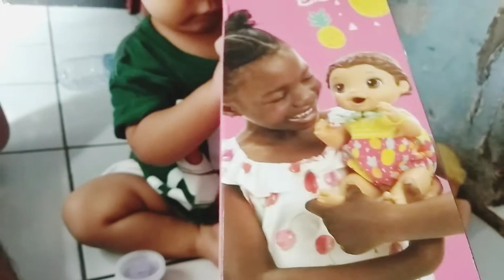Mainan Baby alive super snacks